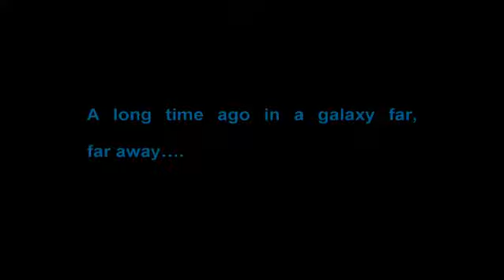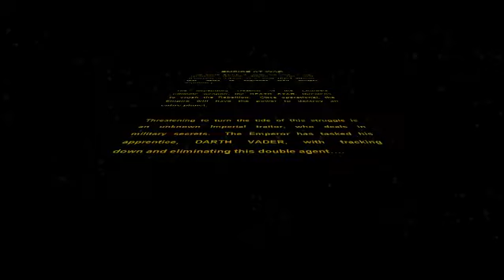SWEAW campaign part 6